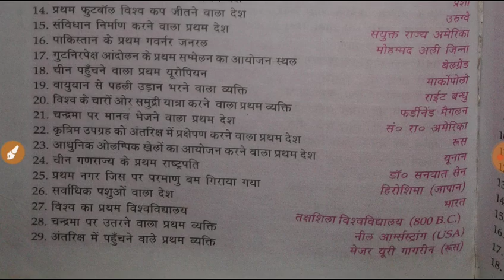सामान्य ज्ञान lucent hindi